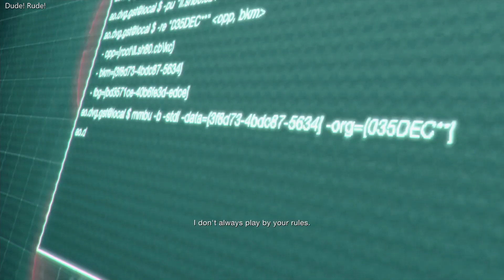You're going to blow up this entire island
The mission called for upmost secrecy. Failure was not an option.

Before any US agent had even set foot in that cursed village, she was there. Her mission? The retrieval of the cult's darkest secret: the Amber.

Separate Ways – the missing link in the main story – is a thrilling survival-horror adventure starring Ada Wong. See the other side of the story from her eyes as her mission, and fate, intertwines with Leon Kennedy's a second time.